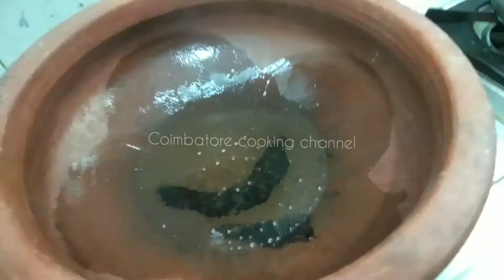Fish kulambu in Tamil| Meen kulambu in Tamil| Fish gravy in Tamil| Fish kuzhambu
Meen curry recipe in tamil
Fish curry recipe in tamil